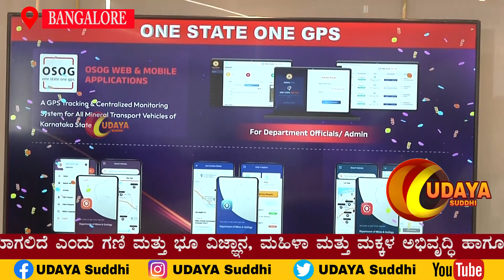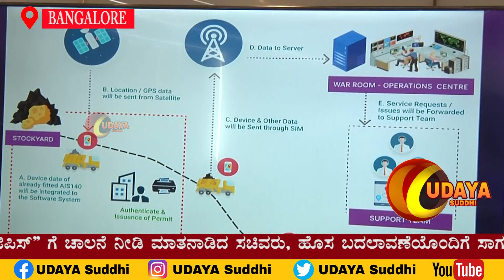ಖನಿಜಗಳ ಸಾಗಾಣೆಗೆ “ಒನ್ ಸ್ಟೇಟ್ ಒನ್ ಜಿಪಿಸ್” ಗೆ ಚಾಲನೆ: ಸೋರಿಕೆ ತಡೆಗಟ್ಟಿ ಆದಾಯ ಹೆಚ್ಚಿಸುವಂತೆ ಹಾಲಪ್ಪ ಆಚಾರ್ ಕರೆ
LAUNCHOF ONE STATE ONE GPS